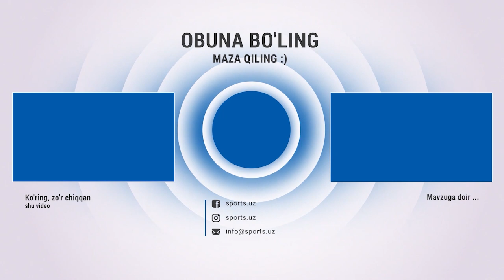Остон Ўрунов ўзи учун ўйнашни бошлади